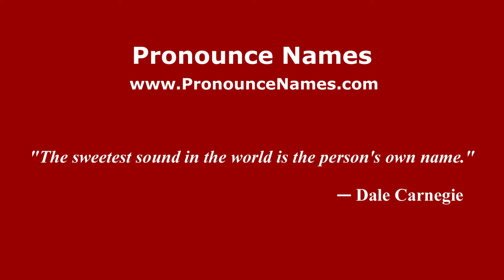How to pronounce Fligman (Argentine Spanish/Argentina) - PronounceNames.com